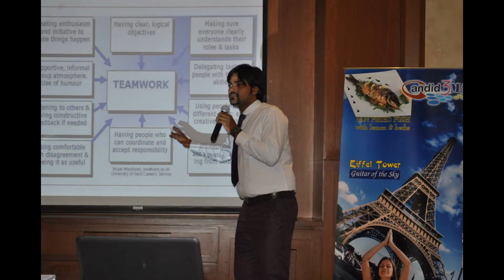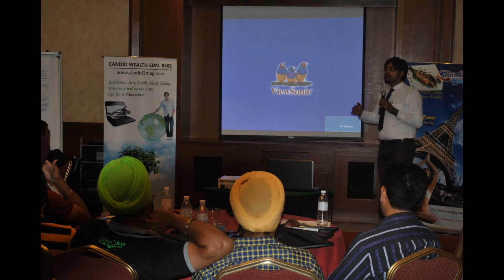Team Samrat Singh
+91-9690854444